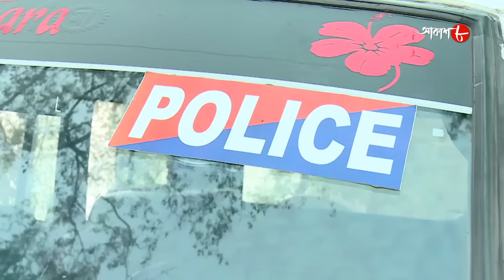আত্মীয় | Atmio | Gopalnagar Thana | Police Files | 2023 Bengali Popular Crime Serial | Aakash Aath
Synopsis :-

# Story Name : Atmio / Gopalnagar Thana

# Director : Ajay Sarkar

✽ Produced by : Rahul Surana

✽ Category : Crime Story

✽ Language : Bengali

✽ Label : Aakash Aath